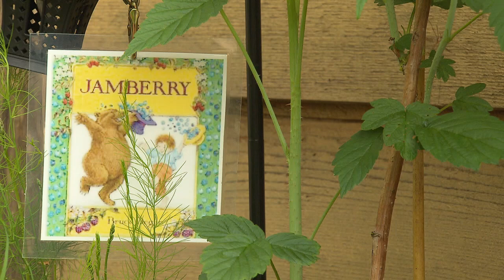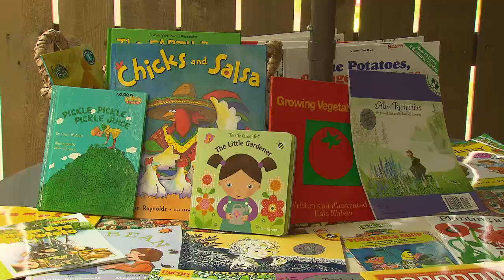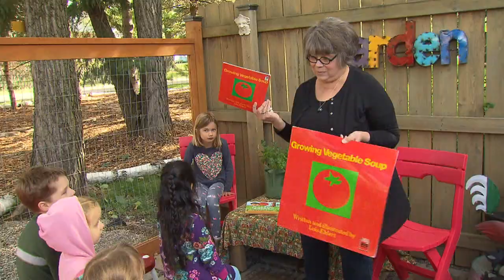Great Gardening - Growing Readers: A Child's Literature Garden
Gardening with children is a great teaching tool; even more so when you pair great stories with the experience. Meet a retired school teacher who built a children’s literature garden to share her love of learning.